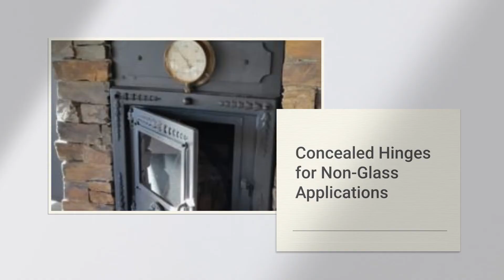Heavy Duty Hinges for Metal and Stone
Manfred Frank hinges can be easily installed on metal and stone doors and panels.
With a load bearing capacity of up to 400kg per panel, just two hinges can easily hold very high, thick and wide panels. Once installed, the hinges lift up off the panel, ensuring seamless paneling and smooth operation.
We have a range of door and frame mounts to work with any design and aesthetic.